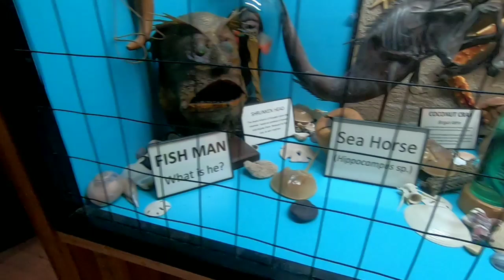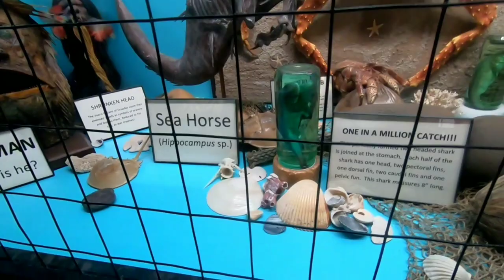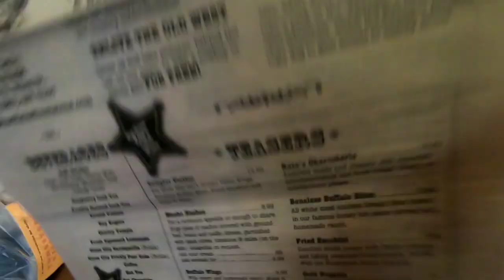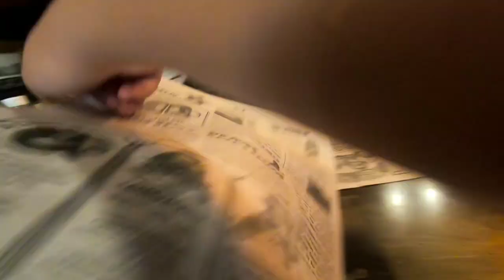Tombstone, Arizona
Here's some funny videos for you!